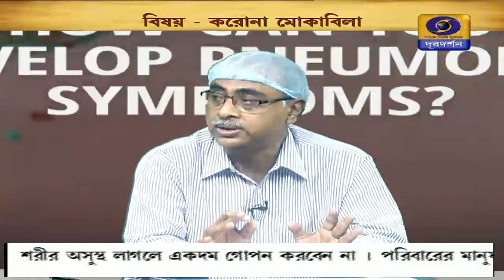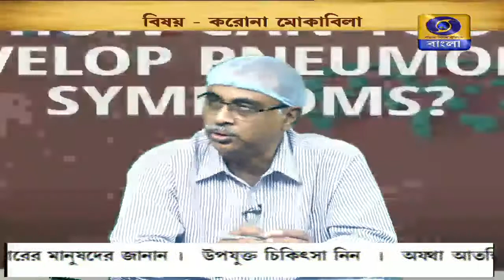How we should act during Corona Date: 12-06-2020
Corona Awareness Programme: করোনার মোকাবিলা